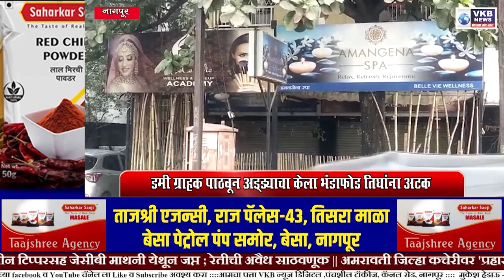CRIMENEWS || खामल्यात भर वस्तीत 'स्पा'च्या आड देहव्यापार#crime